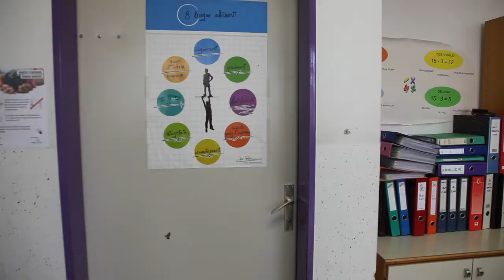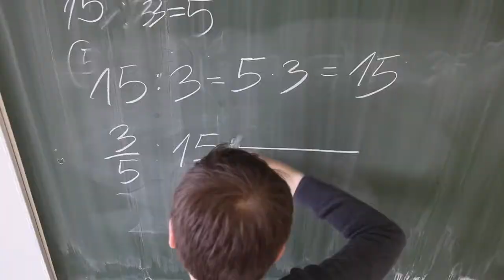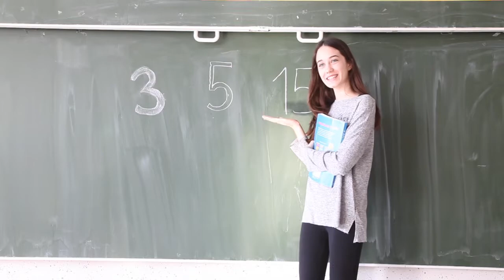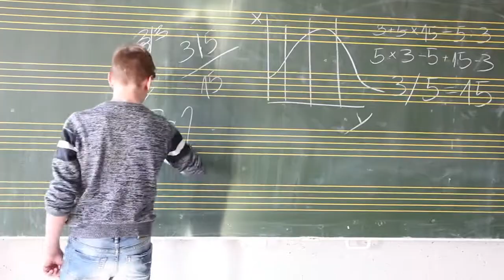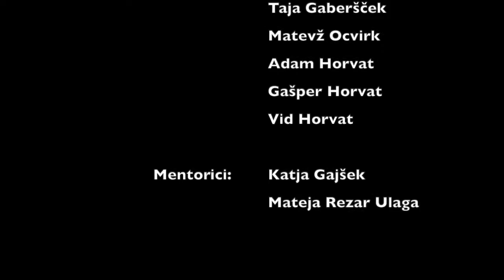Manj je več (Osnovna šola Hruševec Šentjur)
Matematika na zabaven način.

Pripravili učenci OŠ Hruševec Šentjur pod mentorstvom Katje Gajšek in Mateje Rezar Ulaga.